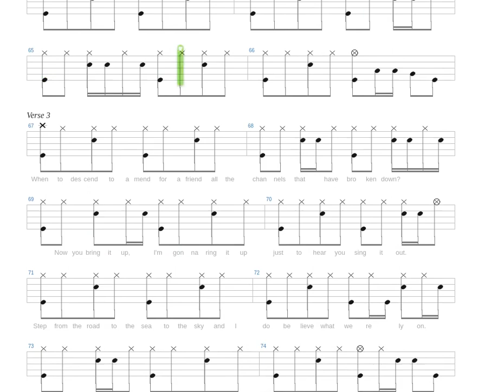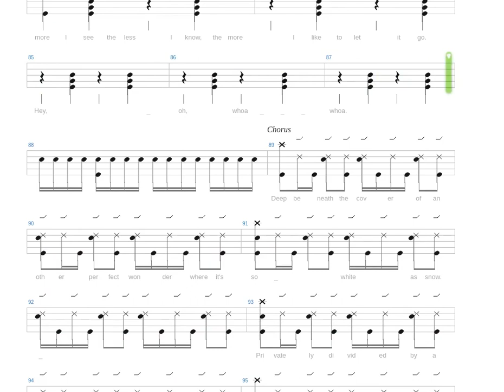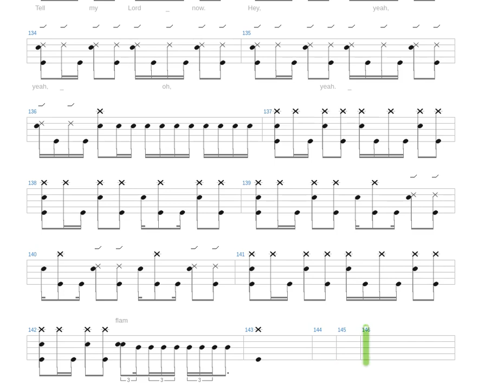Snow Hey Oh Red Hot Chili Peppers Drums only Drum tab